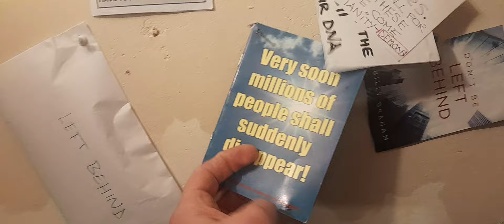14 June 2024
(TITUS 2:13)

(ROMANS 10:9-13)

(1CORINTHIANS 15:3-4)

ROMANS 10:13

You'll still be able to be SAVED during the 7YR Great Tribulation apocalypse,  but it's going to be HELL on earth,  and if you are left behind- DO NOT BELIEVE the lie, the strong delusion,   (2THESSALONIANS 2:11) 🆘️ and DO NOT take the MARK OF THE BEAST 🆘️

THANK YOU ALL FAMILY for your prayers 🙏 and support,